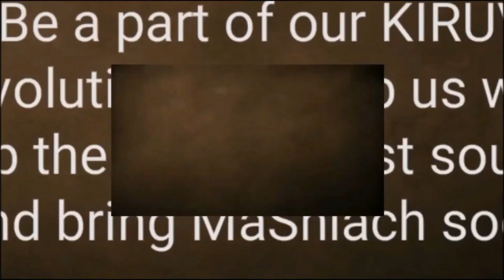What is GAN EDEN Like?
Full Shiur: STUMP THE RABBI (65) The Divine Trial, Antisemitism, TIKKUN HaBrit and Yom Kippur 5781